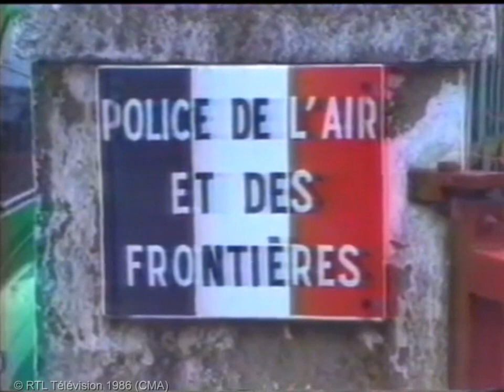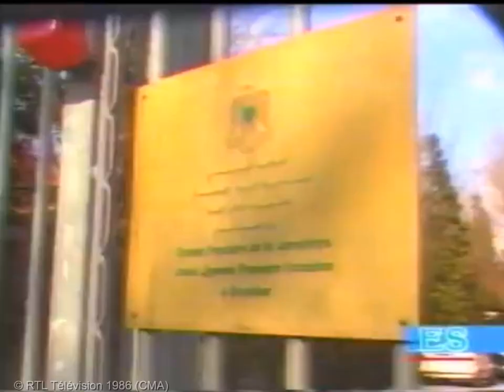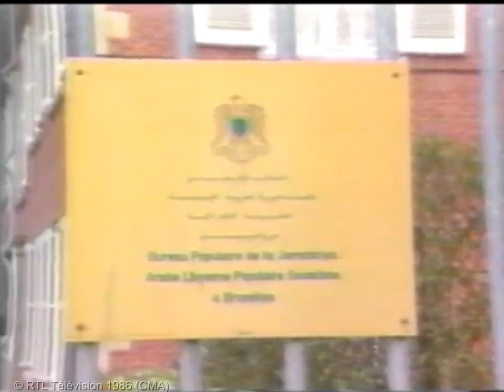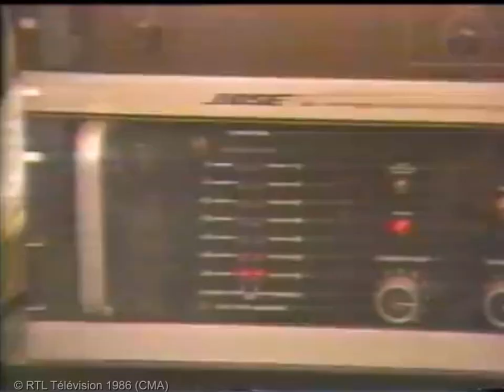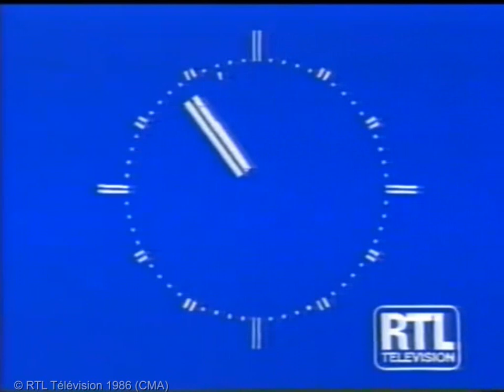RTL Télévision - RTL Digest et fermeture antenne (1986)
Journal télévisé de fin de soirée "RTL Digest" présenté par Jean-Marie Tricaud, suivi de la météo, revue des programmes et fermeture de l'antenne (1986)
(NB : vidéo publiée le 02 mai 2023, mais un droit d'auteur de l'INA sur un reportage n'a été levé que le 23 mai 2023 ! Où quand l'intelligence artificielle de YouTube mets des droits d'auteur sur des vidéos qui n'appartiennent pas à l'organisme déclarant !)